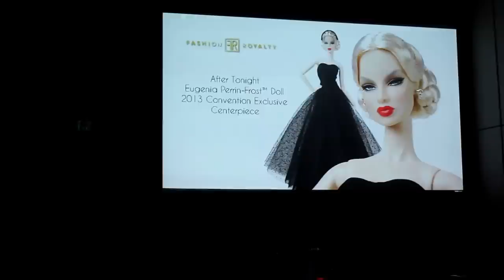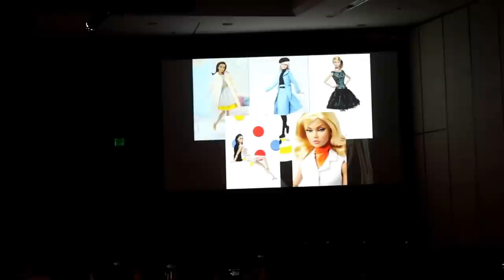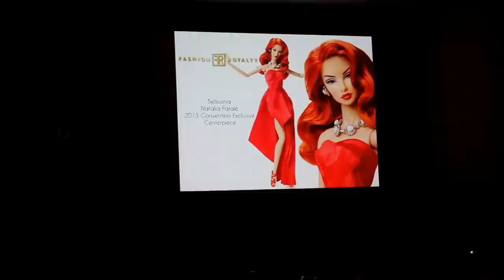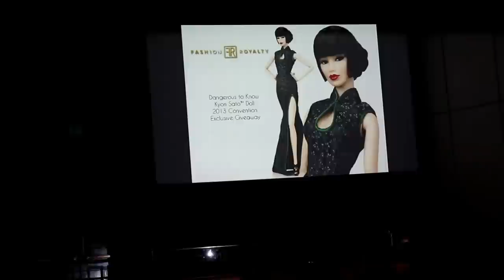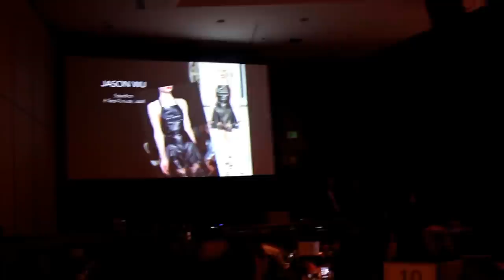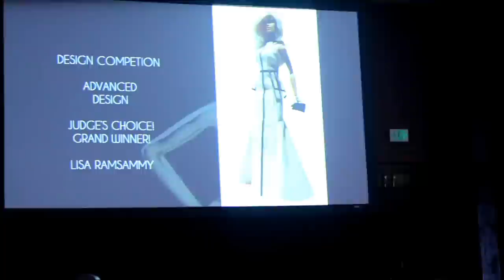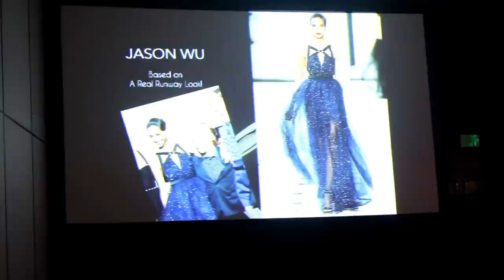Integrity Toys 2013 Premiere Convention Highlights Video!!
The Entire Weekend in one Video!
This is our longer Highlight video because The convention was a fantastic experience!
Included are:
Convention Exclusive Gift Shop
Style Lab
Design Competition
Integrity Toys Showcase
Welcome Banquet
Poppy Parker Luncheon
Friday Night Dinner
W Club Member Exclusive Luncheon
Farewell To Luanne
Royalty Feud
Convention Closing Banquet
And More!